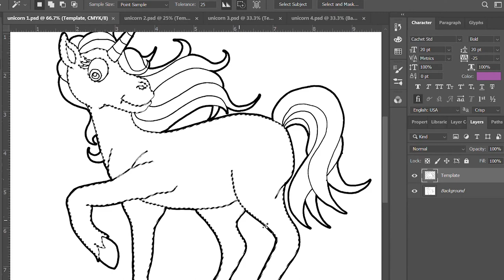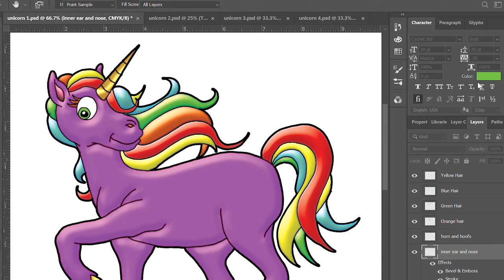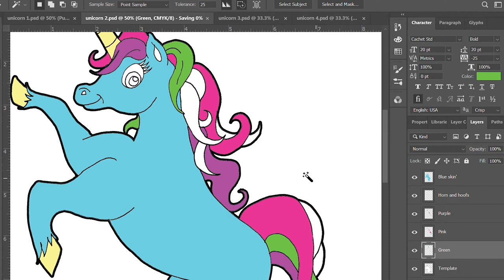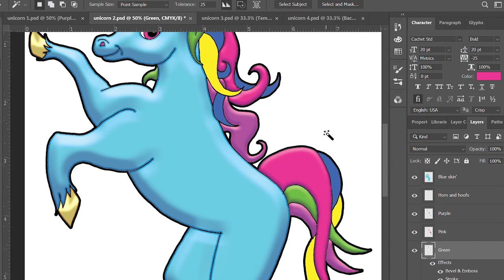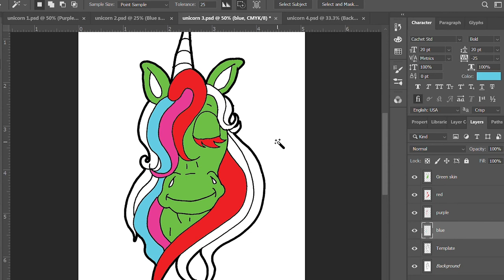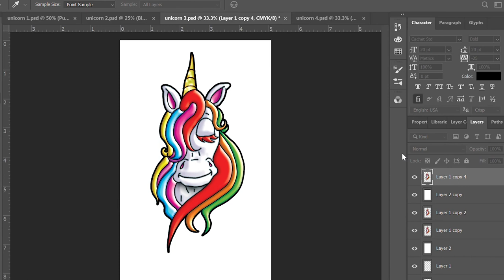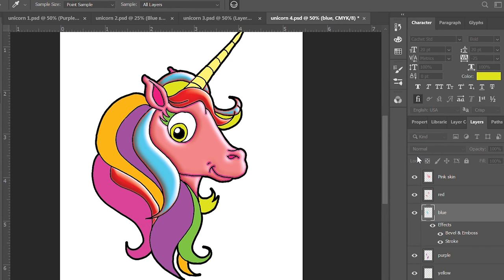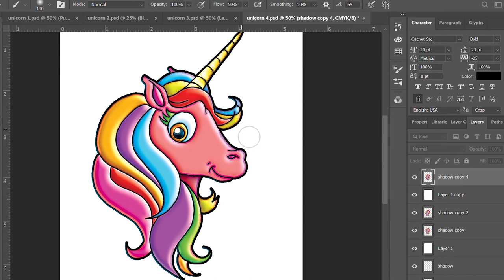How to Color Unicorn drawings in Photoshop step by step tutorial!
In this fun tutorial I show the method for coloring in beautiful Unicorn illustrations in Photoshop! If you need ideas for coloring illustrations digitally, here is the perfect video for you! This design is available at Etsy.com store VTPartyArt. Thank you for viewing my episode, much more creative art tutorials and digital media projects to come!

All Graphics and Artwork Provided by:
Gabriel Visiontoon Lamette